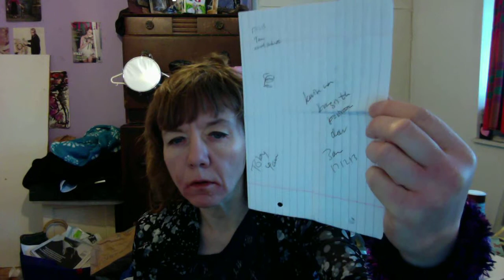Movie Recording 24